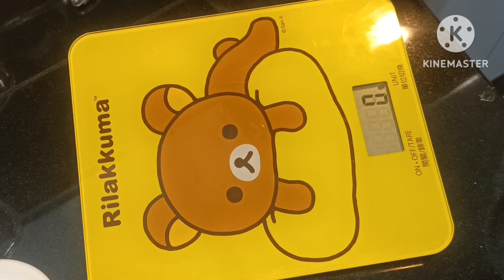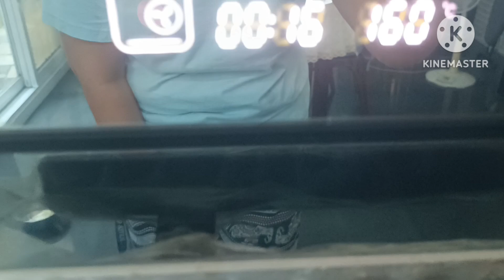Spanish bread soft fluppy easy recipe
Here's what we need

250gms bread flour
15gms shorting
1/2 TSP salt
30gms milk powder
1tbs instant yeast

FILLINGS. 1:1 RATIO

100 GMS BROWN SUGAR
100 GMS BREAD CRUMBS
100 GMS MARGARINE
1TBS VANILLA

BAKED 25 minutes 160 degrees